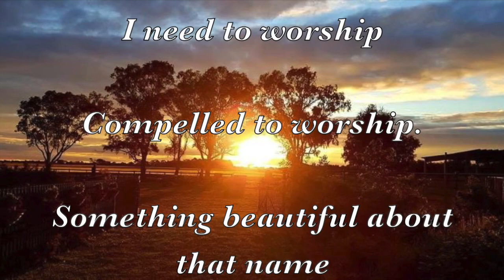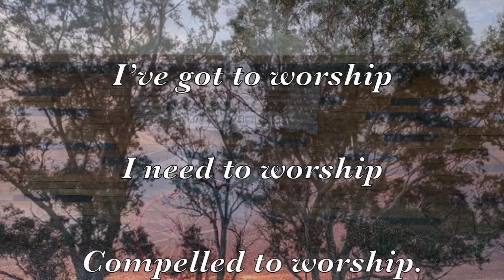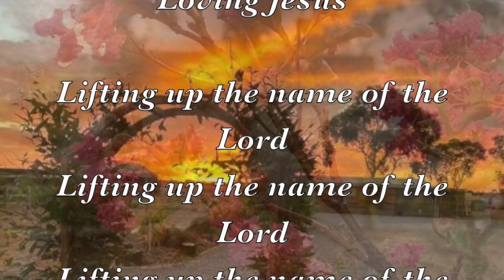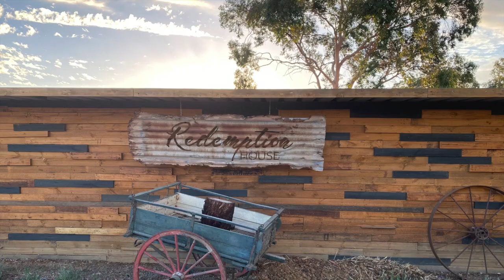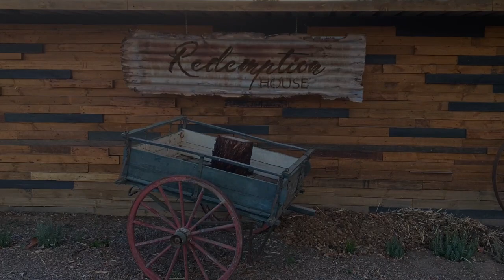Something Beautiful About That Name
The latest COUNTRY WORSHIP VIDEO features a song written and sung by Ps Ted Evans at Redemption House, Lewiston in South Australia.